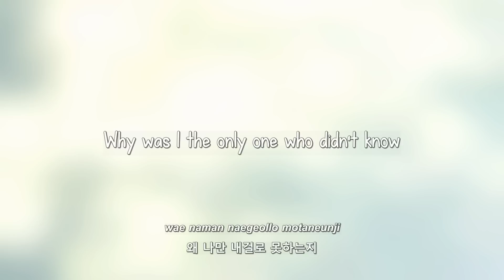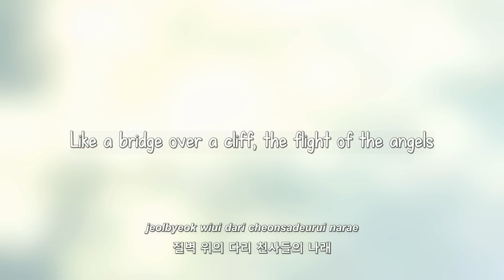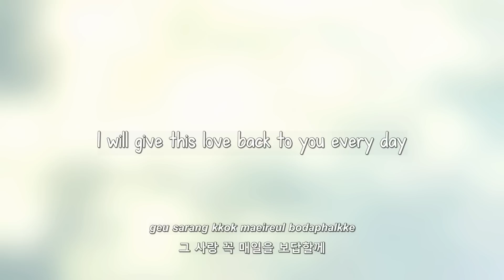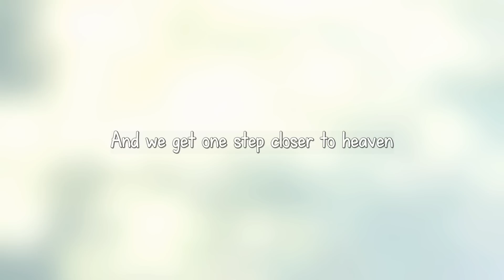Jo Kwon ft. Miso of GLAM- Heaven lyrics [Eng. | Rom. | Han.]